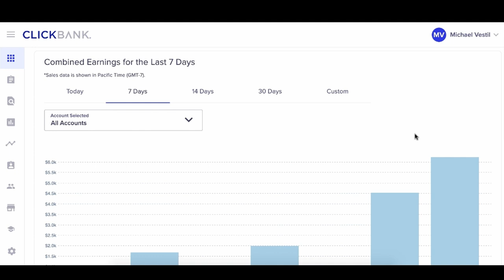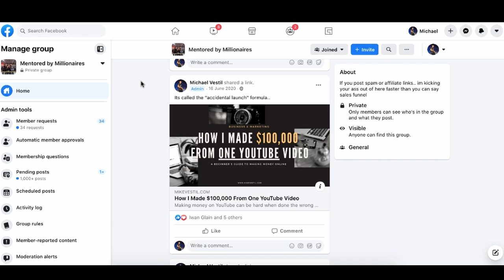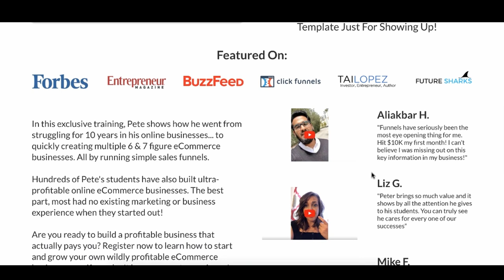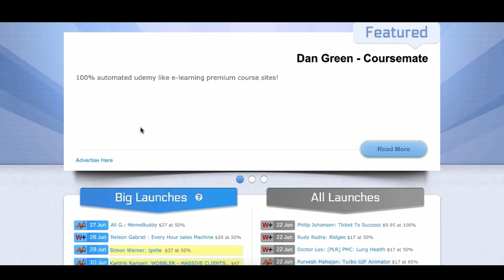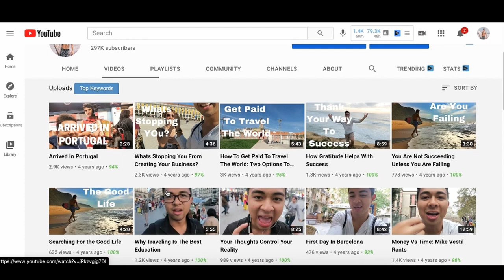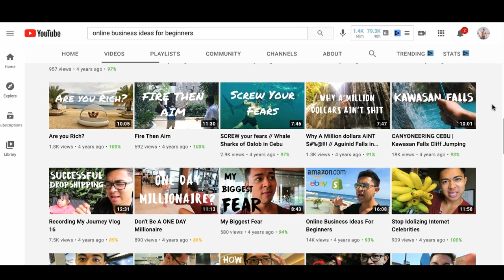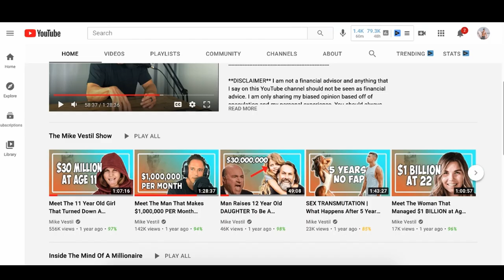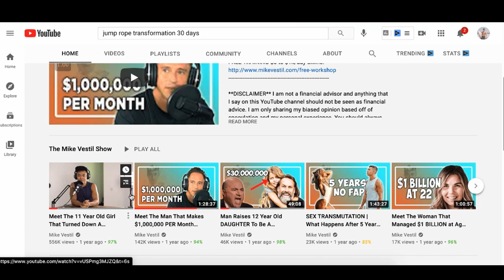How To Start Affiliate Marketing For Beginners in 2024 With No Money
This is a step by step tutorial on how to start affiliate marketing for complete beginners with no money.